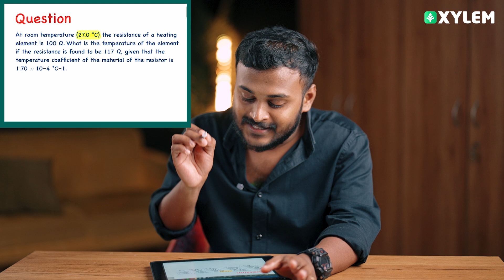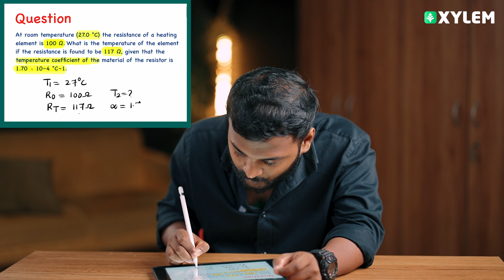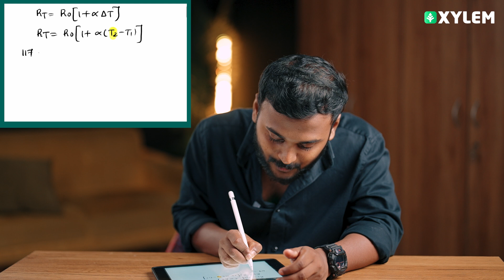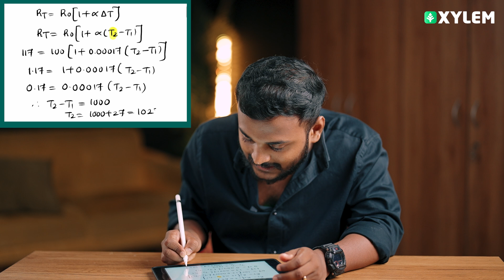Plus Two Physics | Current Electricity - ഈ ചോദ്യം മാത്രം പഠിച്ചാൽ 3 മാർക്ക്‌ ഉറപ്പ് - Crack NCERT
👋HELLO LEARNERS!!